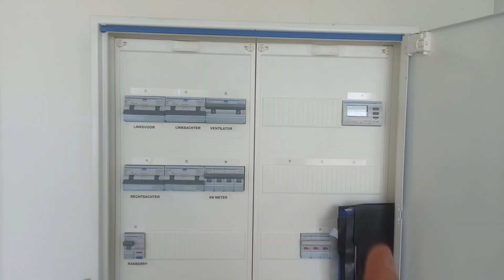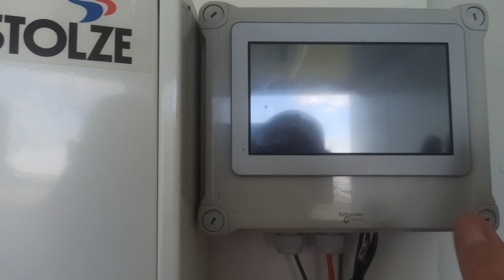Unique Plug en play 100% GreenMine Crypto Container Farm Box of 10FT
We designed this high-quality container to allow green mining cryptos with zero waste of energy. 4 separate stainless steel bins provide space for about 60 ASIC or GPU miners. The miners’ fans are removed and the miners are put into non-corrosive, 100% insulator oil.  This cools the miners efficiently and increases reliability. The result is a 20% increase in Mhash and up to 15% less energy used.

The excess heat from the container can be used to heat up facilities such as greenhouses. The heat is transferred by using a heat-exchanger and converted into hot water up to 50 degrees.

The Greenmine container contains:
Electrical grid installation
Input cable 2 x 64A x 400 volt
5 plugs: 4 x 32 Amp 400 volt power quadrant which produces 4x 22 230 volt connections with max 4x 22kwh.
1 x 16 Amp power for the optional cooler
Electric cable from container is about 10 meters long.
Total weight including oil and miners about 3000 kilos
4G router + hubs for remote access and connection miners
Smart Remote dashboard for bitmain miners.
A security camera in the ceiling of the container for remote viewing.
Included 50 L3+ and 10 S9 Bitmain miners

Optional: free of charge - 70kwh ventilator for external cooling (to be repaired). Cooler works on a water circuit with heat exchangers

The greenmine container comes with complete mechanical & and electric drawings and is designed and produced by a professional engineering company in the Netherlands that can provide service.

Container is in the Netherlands in the Westland.